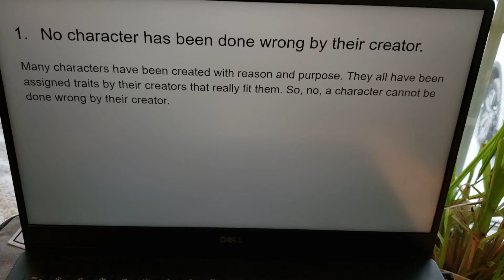Top 10 characters done wrong by their creators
chapter 342 was a mistake